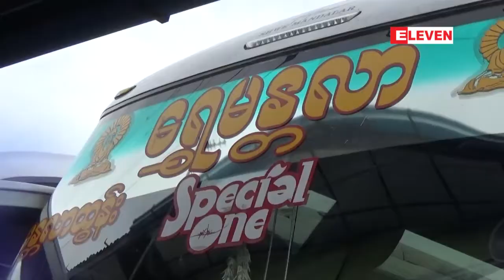အေဝးေျပးယာဥ္လိုင္း ကားလက္မွတ္မ်ား သီတင္းကၽြတ္လျပည့္ေန႔အထိ ေရာင္းကုန္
သီတင္းကၽြတ္ရုံးပိတ္ရက္အတြက္ အေဝးေျပးကားလက္မွတ္ေတြ ၾကဳိတင္မွာယူမႈ မ်ားျပားေနတာေၾကာင့္ ေအာက္တုိဘာ၁ရက္ေန႔ကေန ၅ရက္ေန႔(သီတင္းကၽြတ္လျပည့္ေန႔) အထိ လက္မွတ္ေတြေရာင္းကုန္ေနျပီလုိ႔ ေအာင္မဂၤလာအေဝးေျပးဝန္းရွိ ခရီးသည္ပုိ႔ေဆာင္ေရးယာဥ္လုိင္းေတြထံကေနသိရပါတယ္။